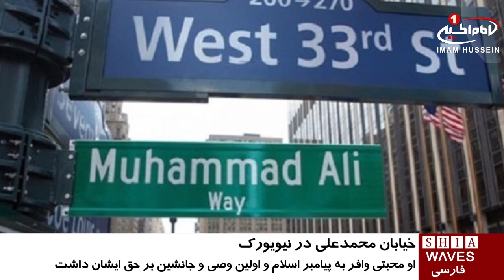نامگذارى يكى از خيابان هاى نيويورک به نام اسطوره سابق بوكس جهان/۲۰ خرداد ۱۳۹۵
نامگذارى يكى از خيابان هاى نيويورک به نام اسطوره سابق بوكس جهان

شهرداری نیویورک، یکی از خیابان های این شهر را به نام اسطوره فقید بوکس جهان نامگذاری کرد.

خیابان 33 غربی نیویورک با حضور بیل دی بلاسیو شهردار این شهر، به افتخار محمدعلی_کلی به "محمد علی وی" تغییر نام یافت.

محمد علی کلی اسطوره مسلمان بوکس جهان به تازگی و در سن 74 سالگی به دلیل مشکلات تنفسی درگذشت.

او با انتخاب نام "محمد" و"علي" بصورت همزمان براى خود، و نامگذارى دو پسر خويش به نام هاى محمد علی جونیور و اسد امین ميزان محبتش به پيامبر اسلام و اولين وصى و جانشين بر حق او را نشان ميداد و همواره تأکید داشت که تغییر نامش به “محمد علی”، یکی از مهم ترین اتفاقات در زندگی اش محسوب می شود.

پنج شنبه - ۲۰ خرداد ۱۳۹۵